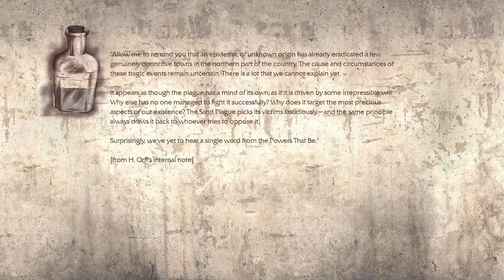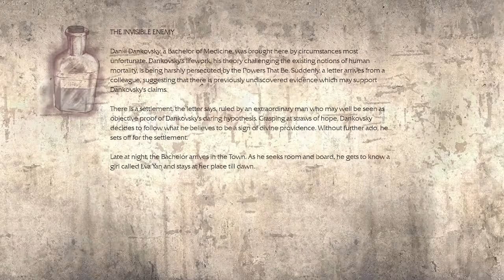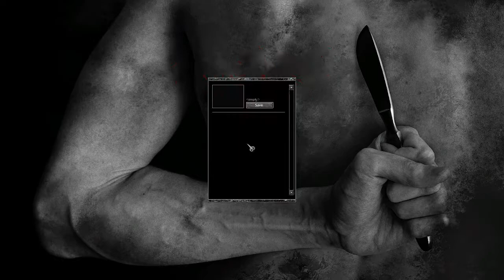Pathologic Classic HD | I can't stop COOFING